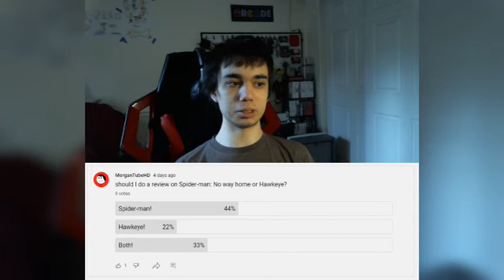Announcements (As of Jan/27/2022 A.D.)